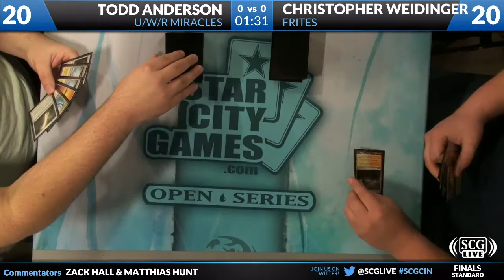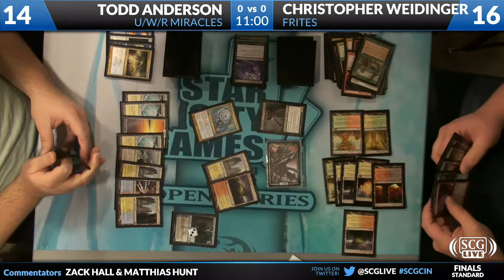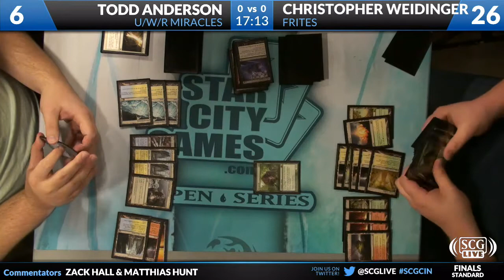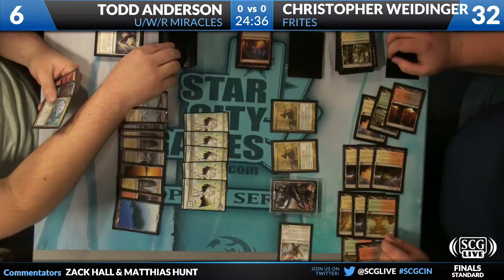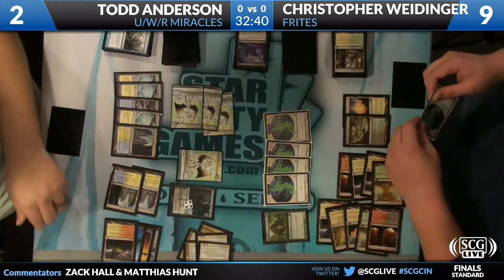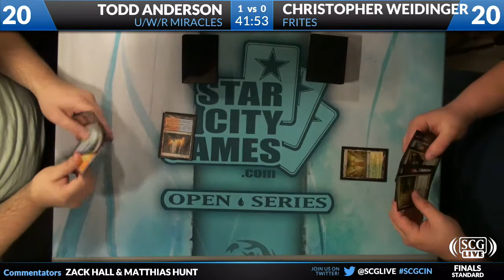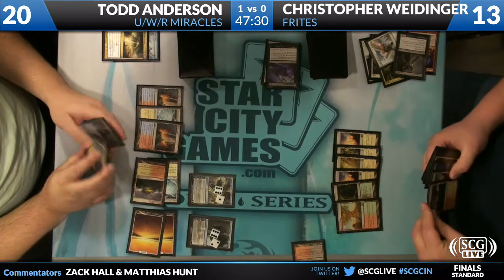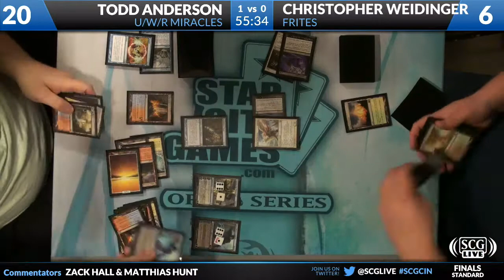SCGCIN: Finals - Todd Anderson vs Christopher Weidinger | Standard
From SCG Cincinnati on October 6, 2012